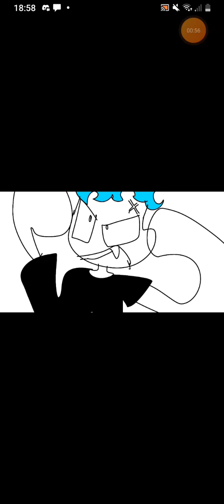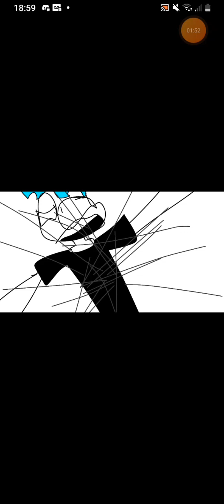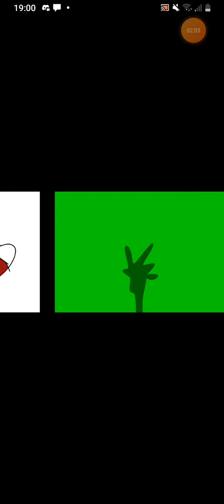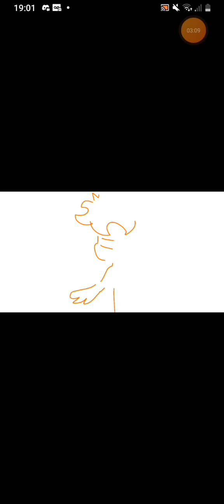TURMA VS GLITH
e uma historia feita pelo criador da animation onde gui e seus amigos enfrentão uma menina bugada toda bizarra chamada glith que no pasado era exposa de fantasma gui gui super e gu super e depois asume o poder de rainha bugada e naçe um filho mas ele e MUITO MUITO FORTE mesmo e gui enfrenta ele no final pra terra sair são e salva e mais uma vez nosso e herois e sua turma defende o incrivel mundo de vith